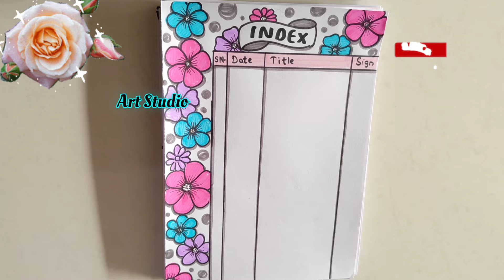50 AMAZING BORDER DESIGNS/PROJECT WORK DESIGNS/ASSIGNMENT FRONT PAGE DESIGN/A4SHEET/PROJECTOR DESIGN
50 AMAZING BORDER DESIGNS/PROJECT WORK DESIGNS/ASSIGNMENT FRONT PAGE DESIGN/A4SHEET/PROJECTOR DESIGN

paper-border
border-design
-video
flower border designs
flower drawing
assignment
project work
art integrated
assignment,
flower drawing
assignment
project work
art integrated
assignment,